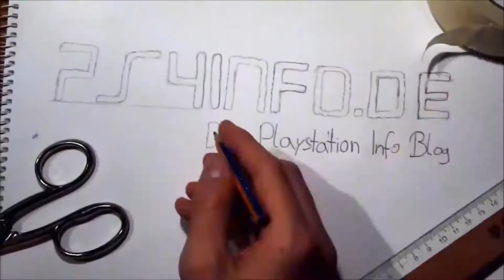Wochenrückblick KW 22 – Unsere Top 7 News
▼▼▼BESCHREIBUNG LESEN▼▼▼
Partner:
►►►Gaminger

Willkommen zum Wochenrückblick von PS4Info! Hier präsentieren wir euch unsere Top 7 News der Woche. Mit freundlicher Unterstützung von Gaminger.

ps4info banner smal

    Mafia 3 – Collector´s Edition vorgestellt
    Red Dead Redemption 2 – Erster (echter) Screenshot geleakt?
    FINAL FANTASY XV – Neues Gameplay-Video zeigt das Chocobo-Reiten
    Payday 3 – Weiterer Ableger in fester Planung
    „Who’s Next?“ 2K kündigt Bill Goldberg als Vorbesteller-Angebot für WWE 2K17 an
    Gran Turismo Sport – Keine dynamischen Wetterveränderungen in den Rennen
    LEGO Star Wars: Das Erwachen der Macht – Neues „BB-8“ -Charakter-Video veröffentlicht

EXTRA
PlayStation Plus – Im Juni mit NBA 2K16, Gone Home, Siren: Blood Curse und vieles mehr